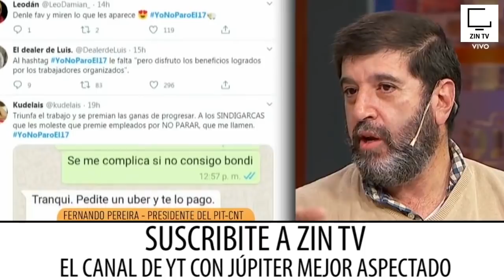FERNANDO PEREIRA salió a DAR BATALLA cuando le cuestionaron EL PARO | ZIN TV